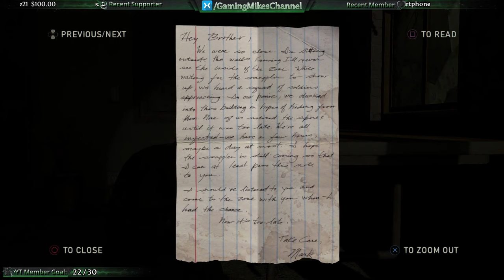First Play | The Last Of Us: Remastered | PS+ October 2019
I'll be trying The Last of Us: Remastered for the first time. It's FREE this month (October 2019) for Playstation Plus members so get it while it's hot! Thanks for joining me while I check it out.

The Last of Us is an action-adventure survival horror game developed by Naughty Dog and published by Sony Computer Entertainment. It was released for the PlayStation 3 in June 2013, and for the PlayStation 4 in July 2014. Players control Joel, a smuggler tasked with escorting a teenage girl, Ellie, across a post-apocalyptic United States. The Last of Us is played from a third-person perspective. Players use firearms and improvised weapons, and can use stealth to defend against hostile humans and cannibalistic creatures infected by a mutated strain of the Cordyceps fungus. In the online multiplayer mode, up to eight players engage in cooperative and competitive gameplay.